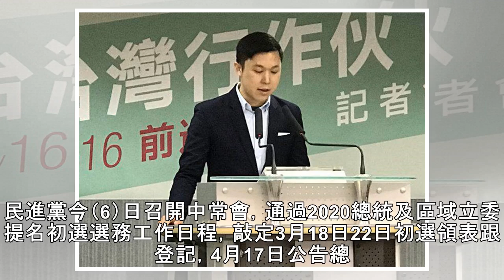民進黨4/17定總統人選 無現任優先限制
民進黨今（6）日召開中常會，通過2020總統及區域立委提名初選選務工作日程，敲定3月18日22日初選領表跟登記，4月17日公告總統候選人名單；卓榮泰會中強調，這次選舉沒有現任優先，也沒有要卡誰，而是要把守護台灣的責任和總統勝選的大局，放在第一優先作考量。 民進黨中常會通過的時程，總統初選部分明訂3月18日到22日開放領表登記，若有兩人以上登記，即進行全民調。而立委部分，黨中央規畫現在開始到登記前，透過組織部了解各選區狀況，以及同志參選意願，做第一階段諮詢與協商；3月25日到29日開放領表登記，預計在5月底完成提名。 在規畫細節上，民進黨發言人李問表示，若黨內有2人以上登記參選總統，將辦理黨內初...